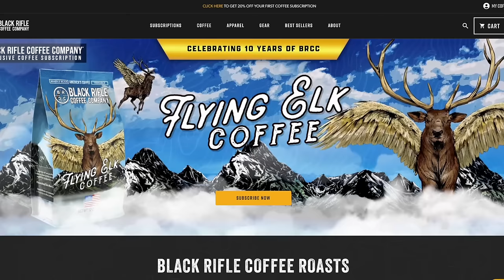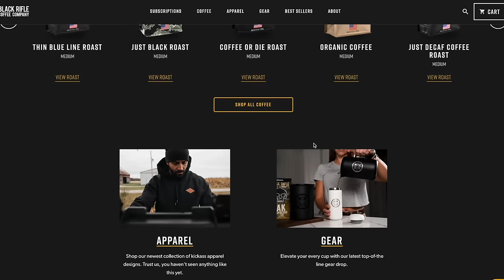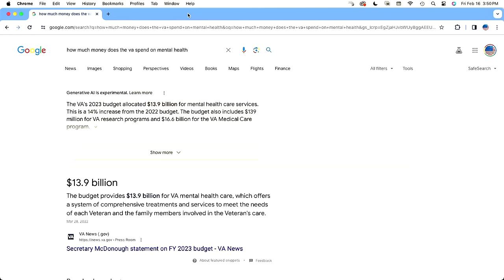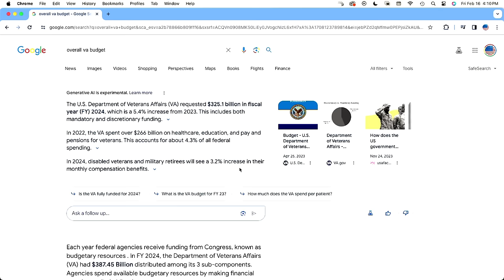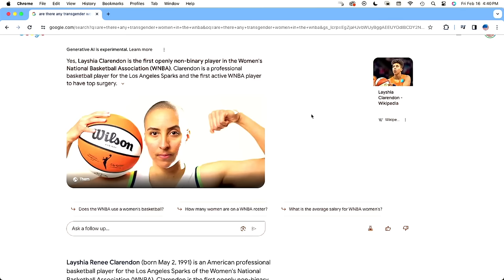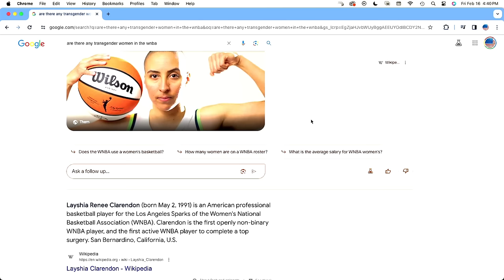Chris Frueh - Understanding Operator Syndrome and The Human Cost of War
Christopher Frueh, PhD., is a renowned clinical psychologist and Professor of Psychology at the University of Hawaii-Hilo.  Chris brings over three decades of experience working intimately with military veterans and active-duty personnel. His pioneering research on "Operator Syndrome" is redefining our approach to the multifaceted health, psychological, and interpersonal challenges faced by those in military special operations.

Join us as Chris shares insights from his extensive career, including his work with prestigious organizations like the SEAL Future Foundation and Boulder Crest Foundation, his testimony before US Congress, and his role as a consultant for the Department of Defense and other key agencies. We explore the implications of his findings for the treatment and understanding of Operator Syndrome and discuss how his efforts are making a tangible difference in the lives of our most elite warriors.

Chris's expertise doesn't end with psychology. Under the pen name Christopher Bartley, he has authored nine historical crime novels that delve into themes of meaning, intimacy, and the American spirit during the tumultuous times of the Great Depression.

Wolf 21- Check out what they have to offer for the best sleep of your life: